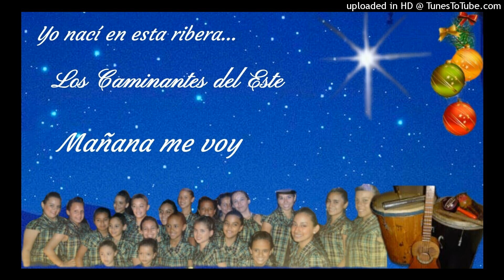Mañana me voy - Los Caminantes del Este.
Parranda caraqueña.